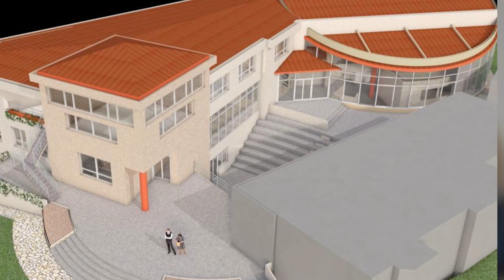Ministarka prosvete posetila Institut za botaniku i botaničku baštu "Jevremovac" Biološkog fakulteta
Ministarka prosvete prof. dr Slavica Đukić Dejanović posetila je 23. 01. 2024. godine Biološki fakultet. Ona je sa svojim saradnicima i rukovodstvom Fakulteta obišla zgradu br. “4” u Botaničkoj bašti “Jevremovac” čija je potpuna rekonstrukcija nedavno završena, čime su studenti i nastavnici dobili 350 metara kvadratnih novog i savremeno uređenog prostora.
Dekan Fakulteta prof. dr Ljubiša Stanisavljević je istakao da su radovi na obnovi potpuno ruiniranog objekta trajali dve godine, ali da je sačuvan prvobitni izgled zdanja starog oko 150 godina koje uživa status zaštićenog dobra i pod zaštitom je Zavoda za zaštitu spomenika kulture pod čijim nadzorom su se radovi odvijali. Vrednost radova i nabavljene opreme je oko 50 miliona dinara.  Dekan Fakulteta se posebno zahvalio Ministarstvu prosvete koje je obezbedilo 2/3 potrebnih sredstava, dok je 1/3 finansirao Fakultet iz sopstvenih sredstava.
Upravnica Instituta za botaniku i Botaničke bašte “Jevremovac” prof. dr Gordana Subakov Simić upoznala je goste sa 150 godina dugom istorijom Bašte, koja se prostire na 5 hektara u centru Beograda, sa 1.000 različitih biljnih vrsta u Staklenoj bašti i još toliko u otvorenom delu. Ona je istakla da je reč o najvećoj i jednom od najstarijih botaničkih bašti u regionu koja je zaštićena kao prirodno i kulturno dobro. Subakov Simić je posebno ukazala na neophodnost nastavka radova na zgradi Instituta za Botaniku koji su započeti još pre 30 godina, čijim završetkom bi se stvorili daleko bolji uslovi za rad.
Ministarka Slavica Đukić Dejanović je zahvaljujući se na pozivu istakla da je posebno fascinirana brojem od 130 istraživača na Biološkom fakultetu, da je to velika vrednost i prednost Fakulteta i da je to jedan od razloga što se prethodnog dana obratila Ministarstvu finansija sa urgencijom da se što pre oslobode već obezbeđena sredstva za nastavak radova na zgradi Instituta za botaniku, za koje postoje sve potrebne dozvole i uslovi. Ministarka je rekla da očekuje brz i pozitivan odgovor, a da su vrednosti kao što su Botanička bašta, Biološki fakultet i Univerzitet u celini na dobrom putu da budu još bolje afirmisani i podržani od strane države. Budite sigurni da će i ubuduće, Ministarstvo prosvete biti uz vas, zaključila je Đukić Dejanović.

Beograd, 23. januar 2024.